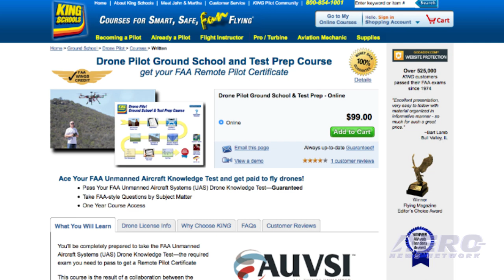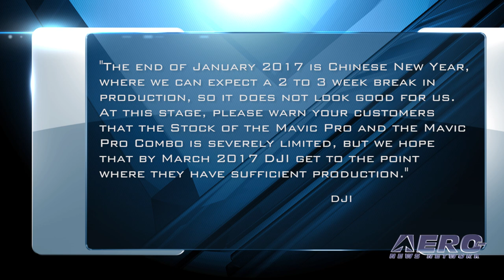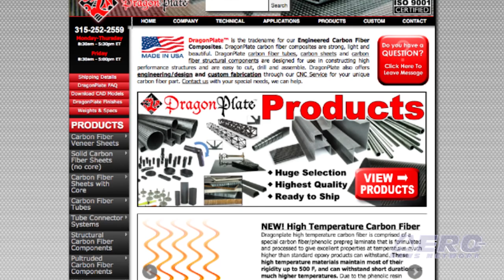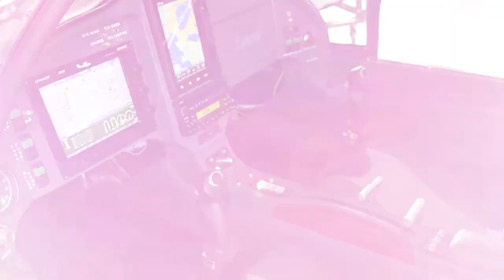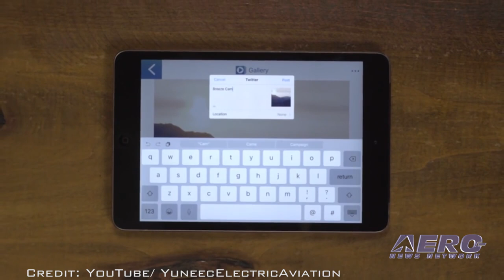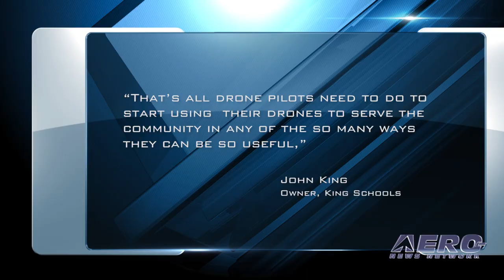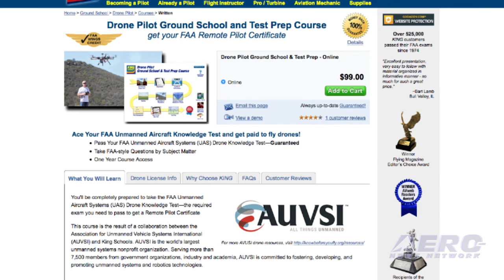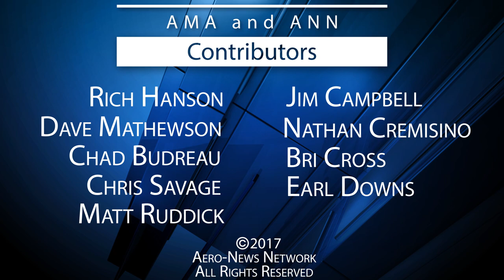AMA Drone Report 01.30.17: Phantom 4 Dropped, Breeze 4K w/FPV, King Schools Drone Course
Also: AMA Expo East 2017, Dragonplate Quadcopter Kits, NASA Tracks Drone Air Flow

Only 10 months since its introduction, DJI has informed its dealers that it is ending production of the basic Phantom 4 sUAS. And that's not all. In the message sent to dealers, the company said that the Phantom 3 is also out of production, while the stocks of the popular Mavic Pro and Mavic Pro combo are very low. The memo to dealers said that while production is releasing more and more aircraft, DJI would be withholding all production to service their own clients on DJI.COM until the end of this month. At CES 2017, ANN met up with Yuneec Project Manager, Trent Siggard, to talk about upgrades for their Breeze 4K personal drone. Siggard says the Breeze was designed to be their easiest-to-fly drone, controllable by a cell phone app or handheld controller. But now, the Breeze 4K offers ‘first-person view’ FPV capabilities, which provide the operator with a stunning 720p HD “view from the cockpit.”  One of the true leaders in aviation education, for many decades now has been King Schools... lead by the talented and highly accomplished team of John and Martha King. Now... Drone pilots who want to fly their drones for non-recreational  purposes can quickly and conveniently pass their remote pilot test with the new King School’s online Drone Pilot Ground School and Test Prep Course. All this -- and MORE in today's episode of the AMA Drone Report!!!

AMA Drone Report 01.30.17 is chock full of info in this Weekly News Episode, Monday, January 30th, 2017... Presented by Aero-TV veteran videographer and Airborne Hosts Brianne Cross, Christopher Odom, and Laura Hutson, and is supported by ANN CEO/Editor-In-Chief Jim Campbell, Chief Videographer Nathan Cremisino, and Aero-Journalists Tom Patton, and Earl Downs, this episode covers:

DJI Dumps The Phantom 4
Breeze 4K Gets The FPV Treatment
King Schools Introduces FAA Drone Pilot Test Preparation Course
AMA Ambassador Hoot Gibson invites you to AMA Expo East!
Dragonplate Releases Carbon Fiber UAV Quadcopter Kits
NASA Tracks Air Flow Generated By Drones